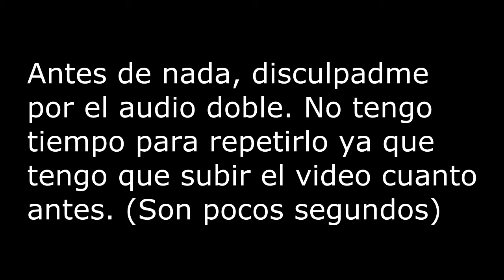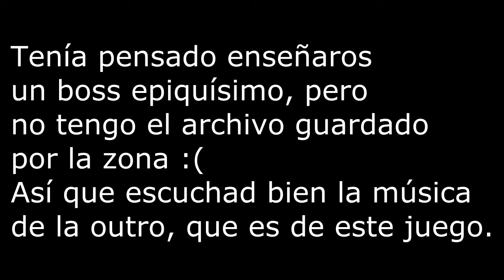Descatalogan "The Last Remnant" de Steam el Día 4, Gameplay Puro Ilustrativo.